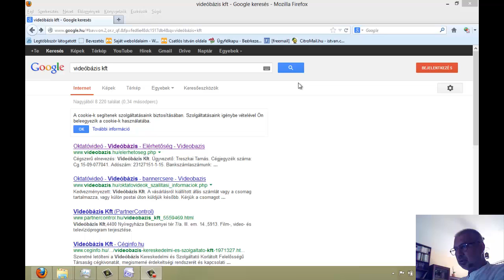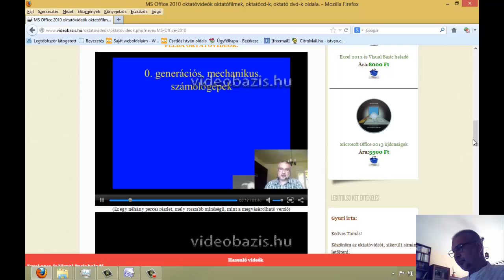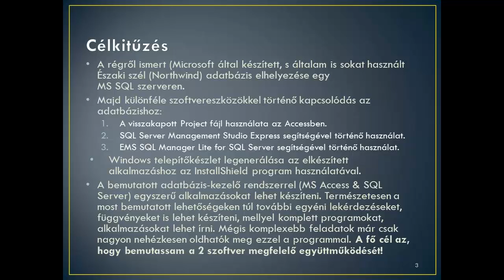MS Access és SQL Server összekapcsolása videósorozat 2. része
Ez az oktatóvideó sorozat azzal a céllal készült, hogy bemutassa a Microsoft Access 2010-es verziójában készített adatbázis összekapcsolását a Microsoft SQL Server 2012-es verziójával. Az itt leírt műveletek alkalmazhatók a Microsoft régebbi verziójú programjaiban is! Az általam használt adatbázis egy a Microsoft által már régen elkészített nagyméretű mintaadatbázis, az Északi szél (Northwind). Ezt az adatbázist továbbfejlesztve, átalakítva használtam már más az Access működését bemutató oktatóvideómban, így többen ismerhetik. Az oktatóvideók között sok időt szánok az MS Sql programozási nyelv bemutatására, megismertetésére, melyhez több elektronikus tankönyvet is mellékelek. Elhelyeztem a lemezen, illetve bemutatom használatát több ingyenesen letölthető olyan ingyenes segédprogramnak, melyek nagymértékben megönnyítik az MS Sql Server és az MS Access együttes használatát.
Csatlós István